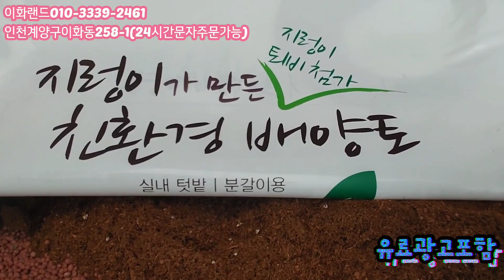베란다에서키우기쉬운/파인로즈 다남다육010-3339-2461